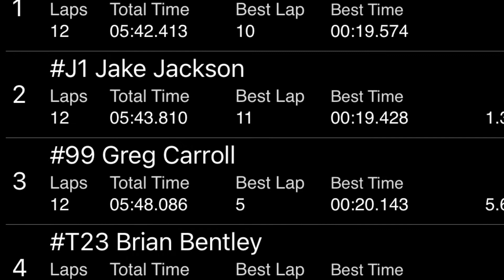7/30/2021 Crate Sportsman TR Speedway